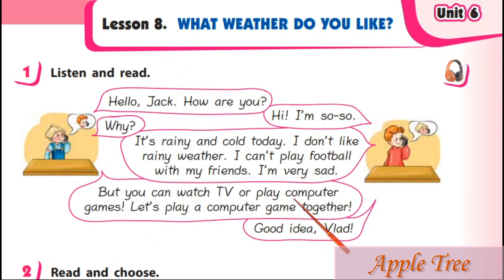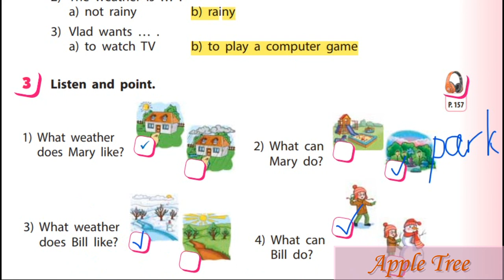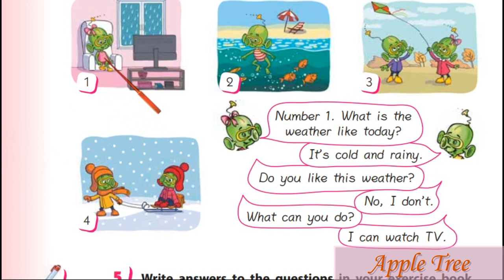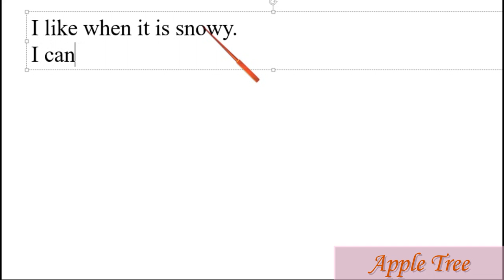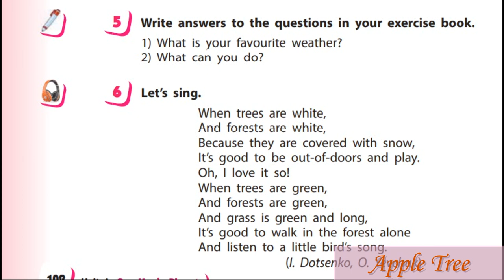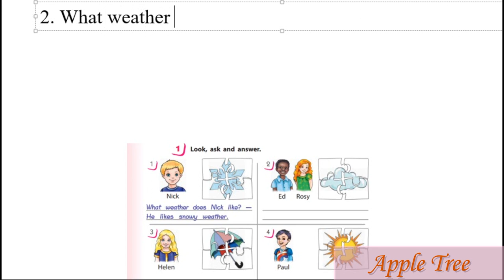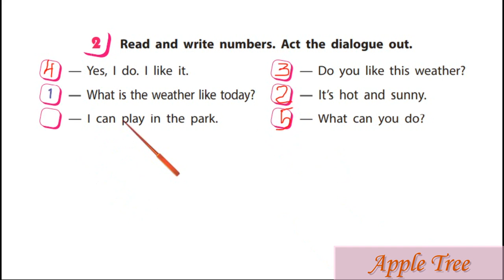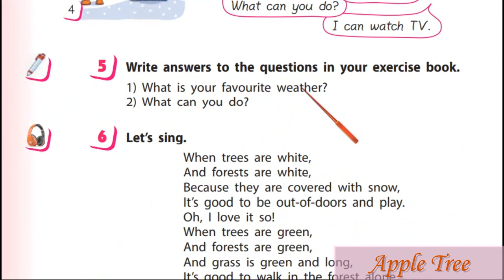Start Up 3 НУШ Тема 6 Our Magic Planet Урок 8 с.101-102 & Workbook✔Відеоурок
👥Для співпраці та інших комерційних пропозицій:
🌸Skype: ilonka_t12😊🌳